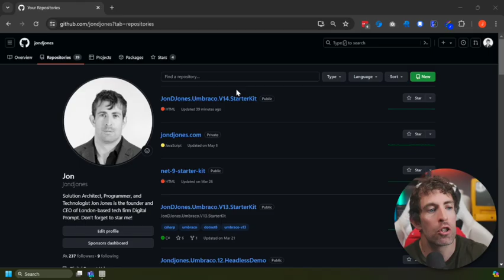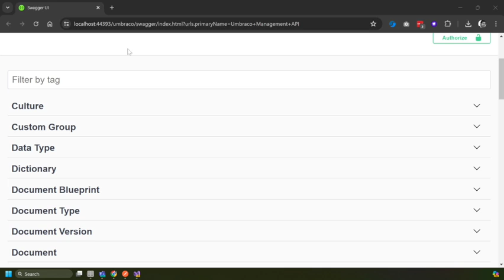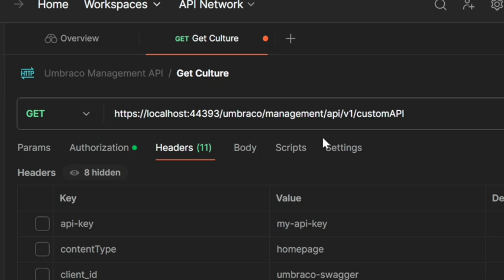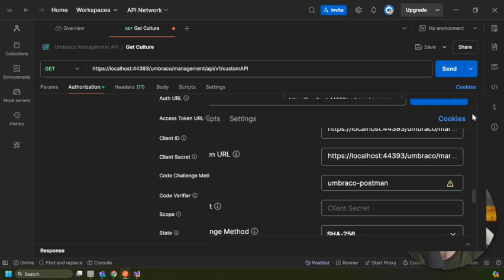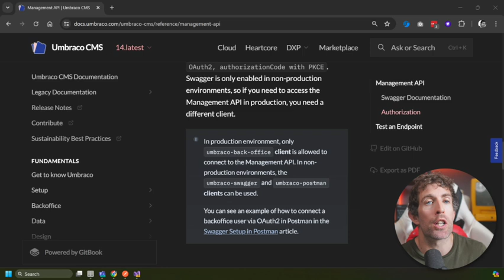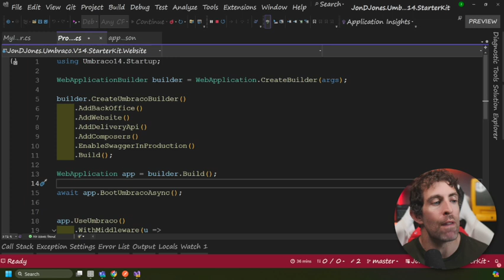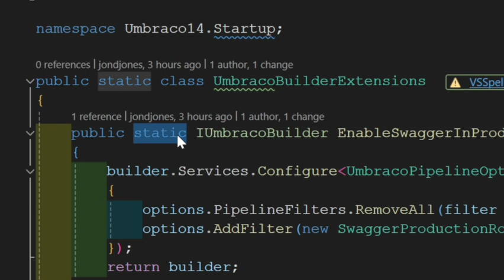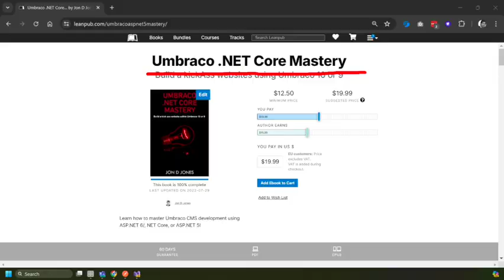Umbraco Management API Tutorial